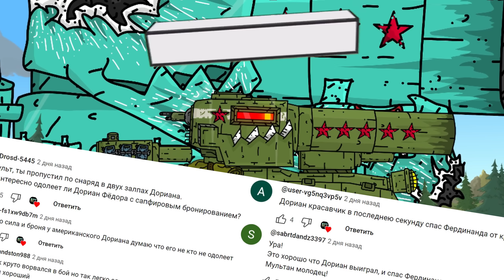Череда Поражений Танковой Армии СССР - Мультики про танки